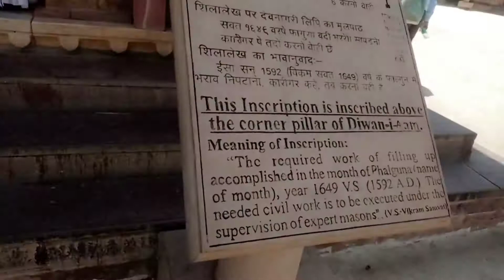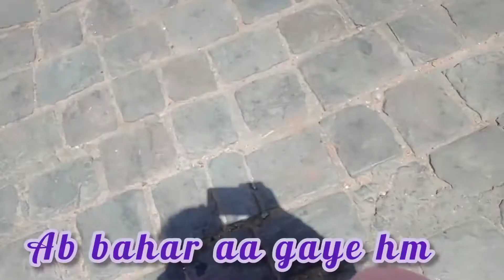hm gaye jaipur ke Amer forts ll such a lovely place ll